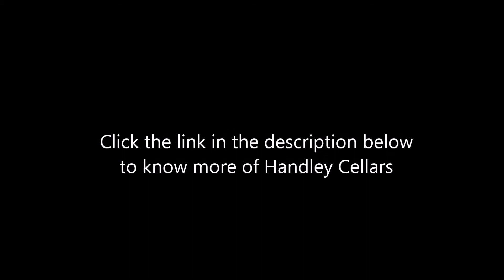Handley from the Heart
I’ve been drinking Mendocino wines for a number of years and Handley Cellars is an old favorite of mine. Like many wineries in Mendocino, they focus on Pinot Noir.